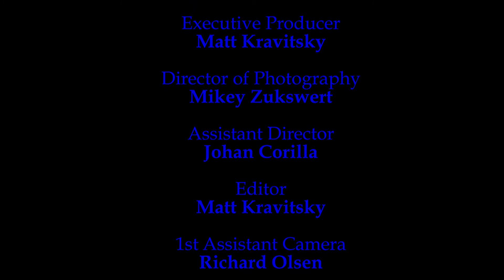"Hells Bells" - AC/DC Music Video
Hells Bells Music Video. When their weed supply runs out, a few stoners decide to race to determine who pays for the next batch. But their hike back ends up being their worst nightmare.